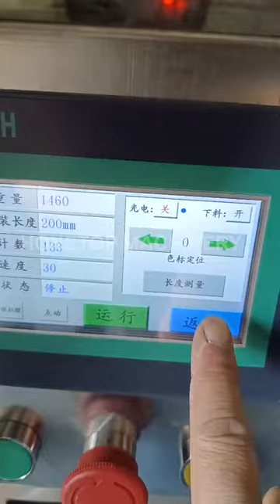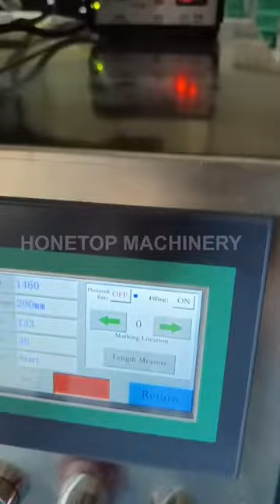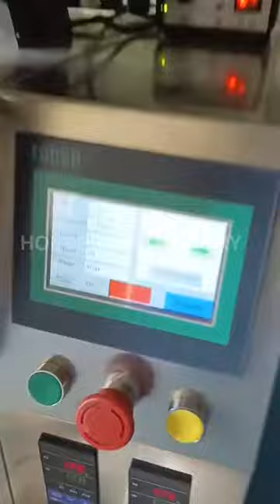300 grams powder sachet packing machine